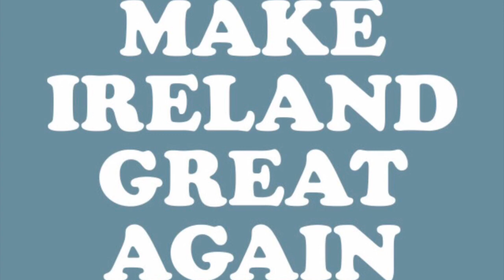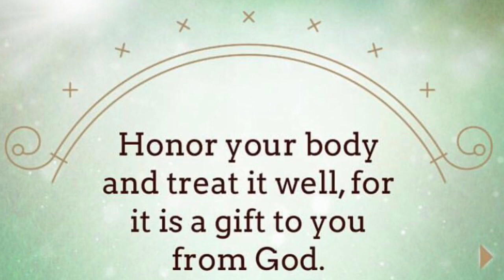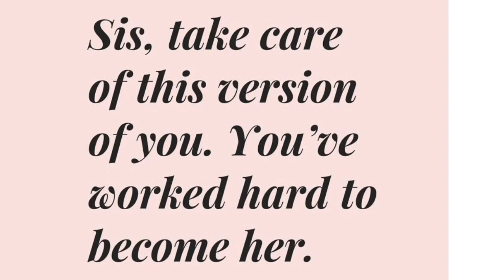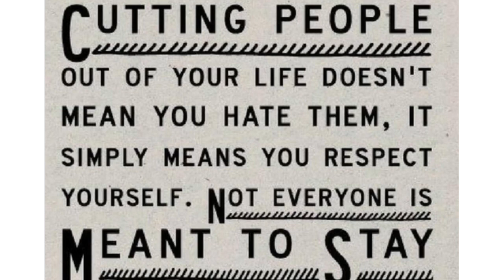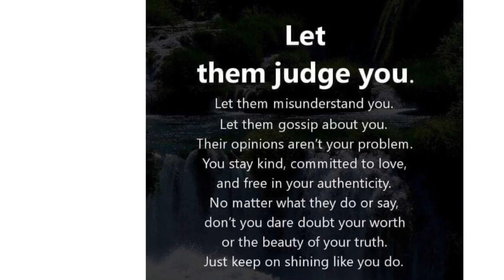Sarah Louise Mulligan Sings Fever (Cover) By Peggy Lee